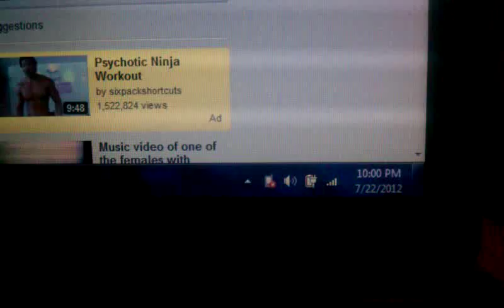Statistics check.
How is it possible this is embedded on facebook when I'm not on it?